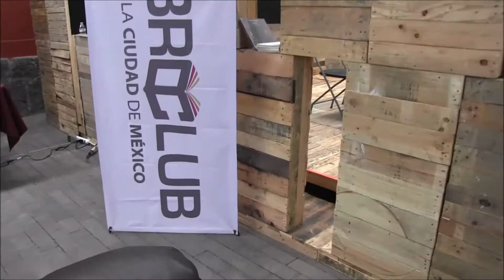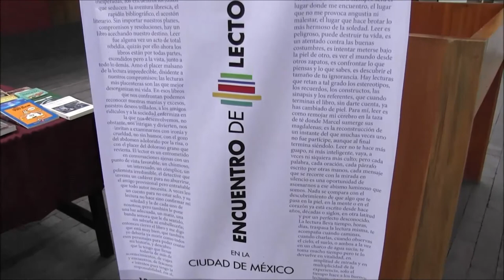¡Conocí a JUAN VILLORO! | Encuentro de lectores 2017 | Ximena Peña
En este vídeo me acompañan en esta aventura en donde conocemos a Juan Villoro y muchas cosas más. ¡Espero que les guste mucho!